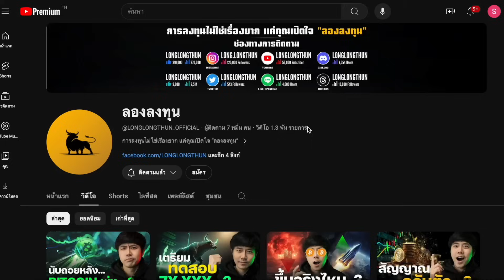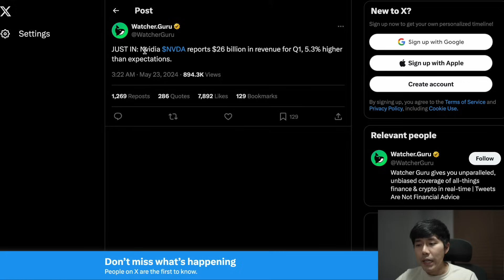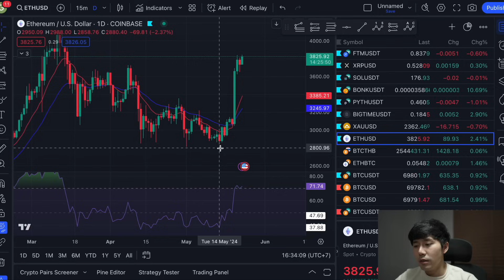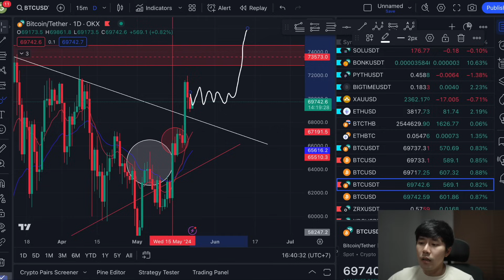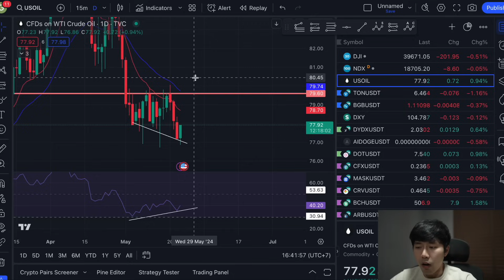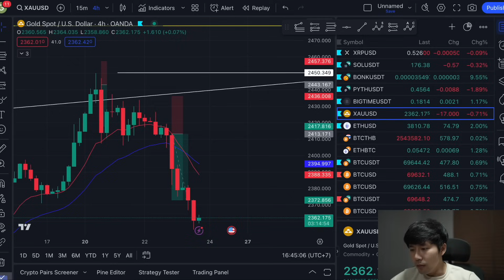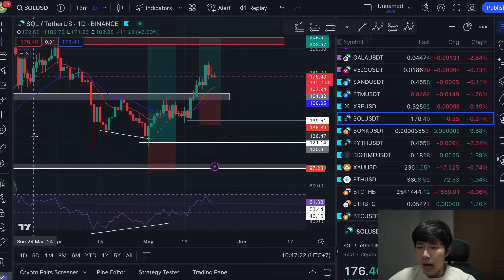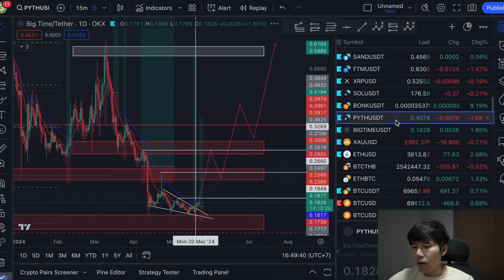🚨จับตา!!! ETHEREUM!!!!!!!!!!!!!!!!!!!!!!!!!!!!!!!!!!!!!!!!!!